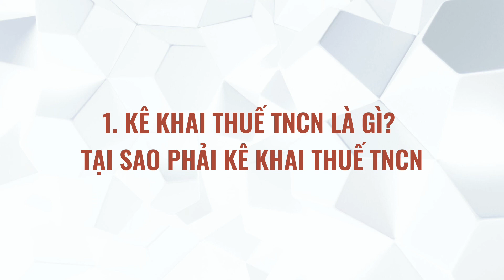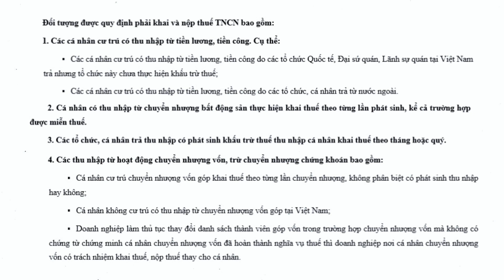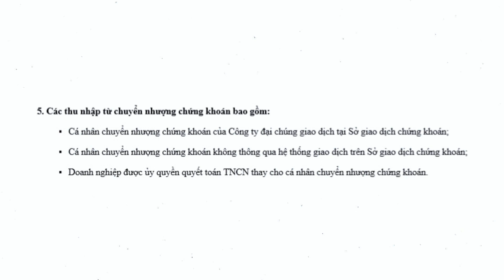Kê Khai Thuế Thu Nhập Cá Nhân là gì? - Công ty Luật ACC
Xét về góc độ pháp luật thì kê khai thuế được hiểu đơn giản là việc cá nhân hoặc tổ chức có nghĩa vụ nộp thuế phải trình bày các hồ sơ và số liệu liên quan đến nghĩa vụ thuế của người nộp thuế đến cho cơ quan quản lý thuế. Việc kê khai thuế sẽ được thực hiện trên tờ khai thuế, đây là một văn bản được lập theo mẫu do Bộ Tài chính quy định được người nộp thuế sử dụng để kê khai các thông tin theo yêu cầu nhằm xác định số thuế mà người nộp thuế phải nộp.
📌 LUẬT SƯ TƯ VẤN
- Ly hôn
- Đất đai
- Thừa kế
📌 GIẤY PHÉP
- Căn cước
- Lữ hành
- Kiểm toán
- Văn phòng chia sẻ trên toàn quốc